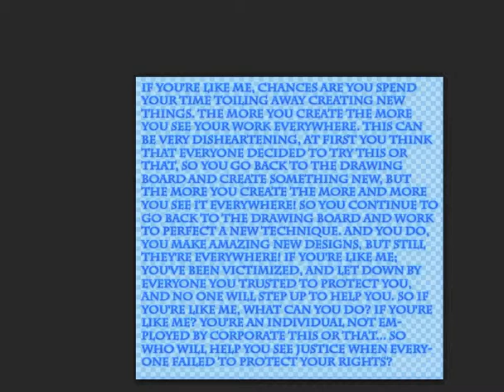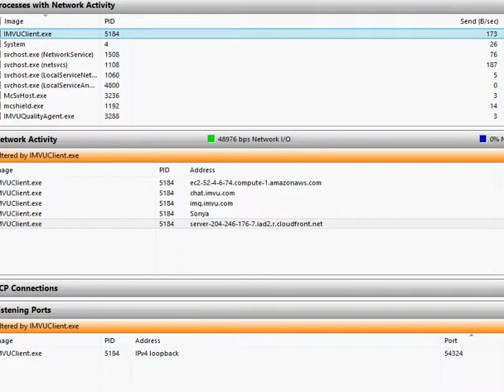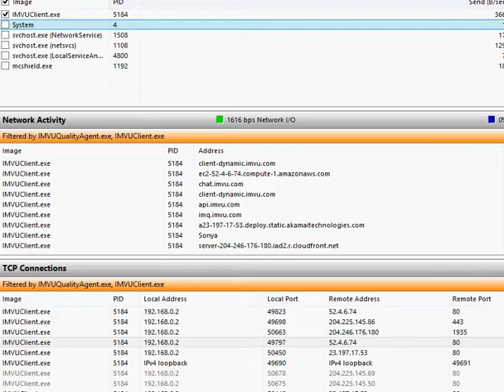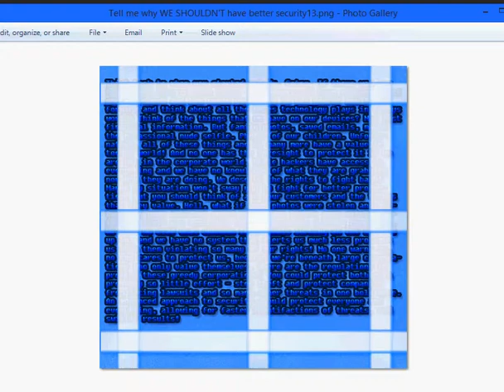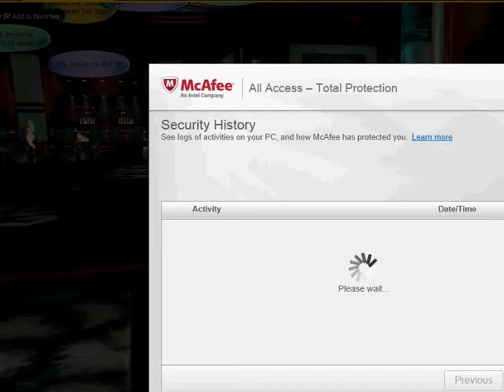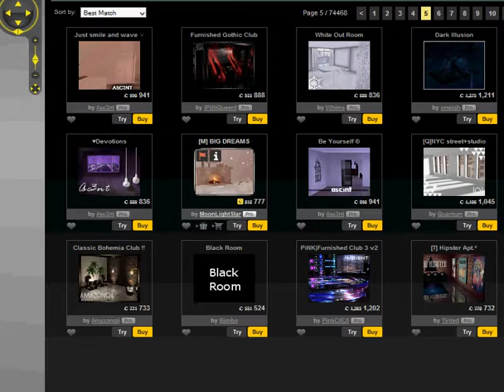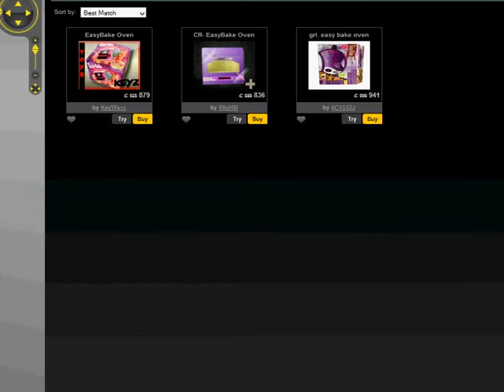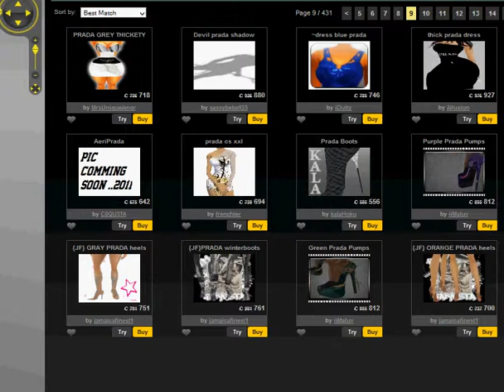Copyright Trademark Infringement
If you don't care to help nor protect citizens as well as corporations! Take a look at the rampant copyright and trademark infringements earning this company BILLIONS A YEAR!